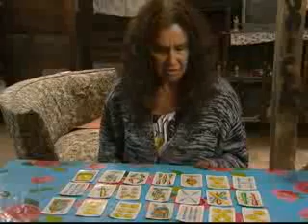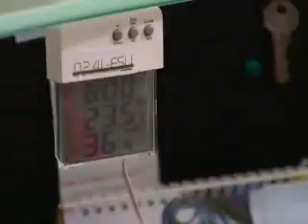Pobre Diabla Capítulo 11